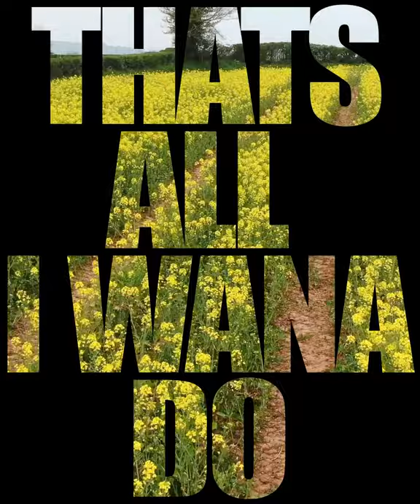Rapeseed Drone 4k Footage, UK Bristol 2020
Rapeseed Drone 4k Footage, Bristol 2020
DJI Mavic 2 Zoom Drone, Edited in Da Vinci Resolve Black Magic Design

HeliKam Drone Services provides edited footage and photography to the following sectors;
Construction, Civil Engineering, Quarries, Scaffolding, Developers, House Builders, Piling, Surfacing, Road Marking, Demolition, Material Processing, Concrete Suppliers, Traffic Management, Cladding, Roofing, Decorating, Earthworks, Groundworks, Landscaping.

DJI MAVIC 2 PRO:
The Mavic 2 Pro from DJI is a drone that balances power, portability, and professional-quality visuals with the inclusion of a 20MP Hasselblad L1D-20c gimbal camera. The camera delivers a 1" CMOS sensor with an adjustable f/2.8 to f/11 aperture, support for a 10-bit Dlog-M color profile, and 4K 10-bit HDR video capture.